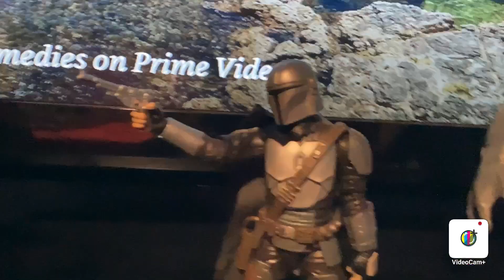Season 3 episode 5 Bumblebee saga